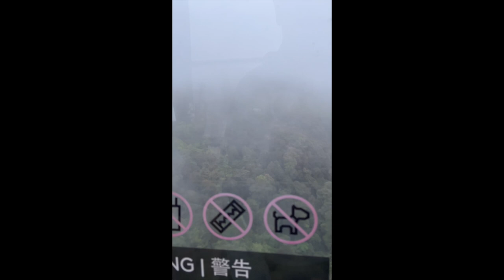Genting Cable Car view and Skypark theme park view from cable car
Genting Cable Car view and Skypark theme park view from cable car. Visit on Saturday 3rd December 2022 around 1030AM